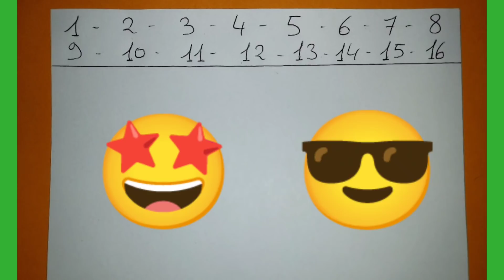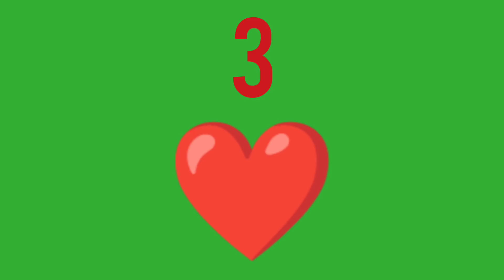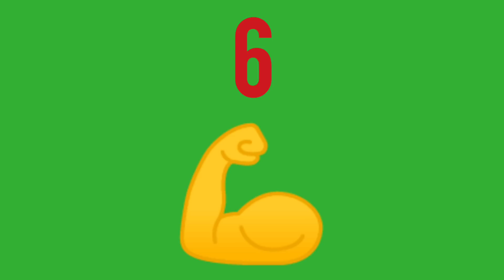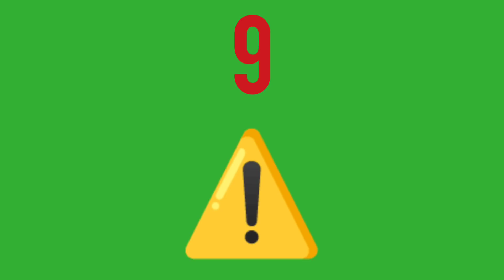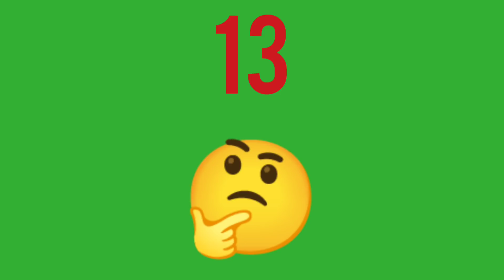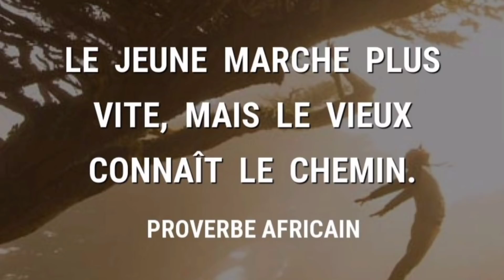PRONOSTIC PMU QUINTE DU JOUR VENDREDI 29 AVRIL 2022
PRONOSTIC PMU QUINTE DU JOUR VENDREDI 29 AVRIL 2022  BENOITREKIN GAGNER ARGENT DIRECTION MAUQUENCHY ! Pour le prono et l'analyse du QUINTE du jour par BENOITREKIN pmu pour LE PRIX HUBERT, TROT-ATTELE, 2850 mètres, 16 partants, réunion 1 course 3 R1C3 ! Bonne chance à tous ! Gagner argent ! Choppez le moi dans l'ordre ce Quinté !!!
Pour récupérer les tickets de BENOITREKIN ! Rendez-vous ici : benoitrekin.fr